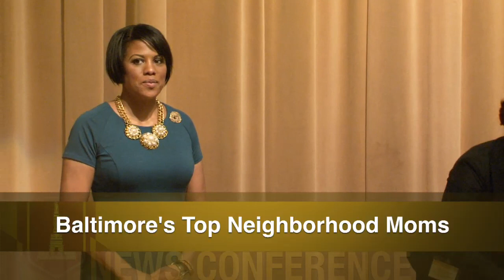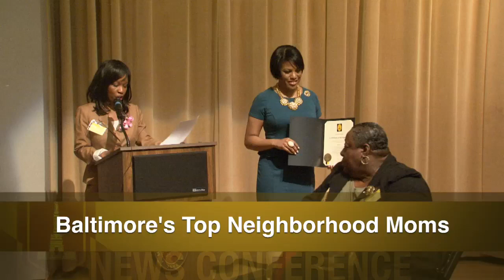Baltimore's Top Neighborhood Moms 2013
Mayor Stephanie Rawlings-Blake Recognizes Baltimore's Top Neighborhood Moms